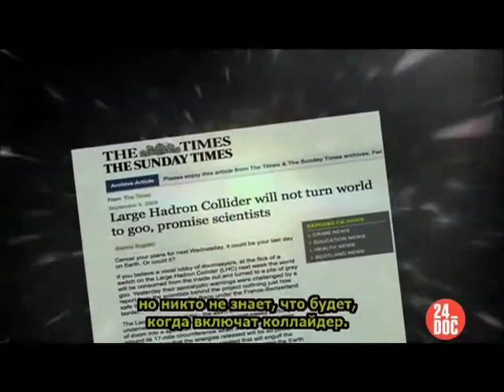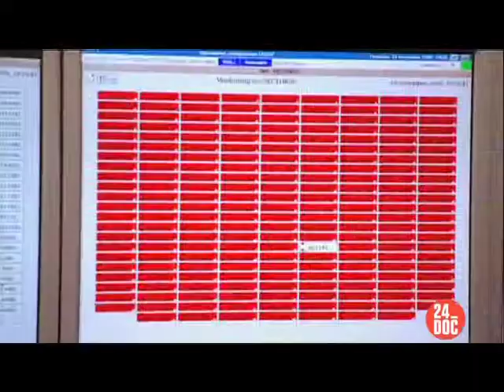24_DOC: ИРИНА БЕЛЫХ О ФИЛЬМЕ СТРАСТИ ПО ЧАСТИЦАМ